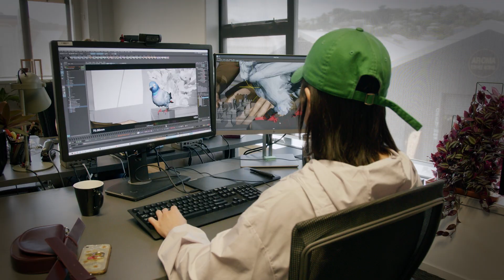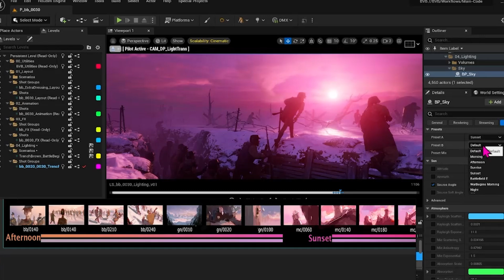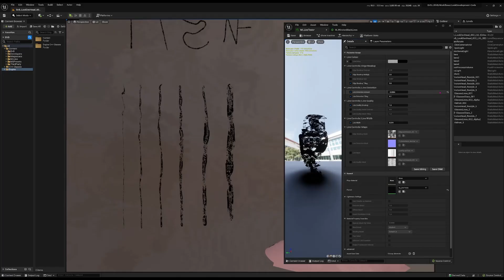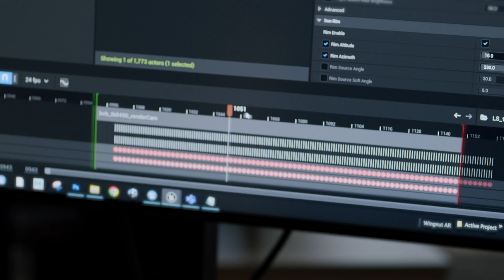Real-time animation using Unreal Engine on ‘War Is Over!’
In this video, we catch up with the teams at Wētā FX and ElectroLeague to explore the creative process behind the making of ‘War Is Over! Inspired by the Music of John & Yoko’.

Discover how Wētā FX and ElectroLeague used Unreal Engine to produce the high-quality animation and stylized look of the anti-war animated short film that won the Academy Award® for Best Animated Short Film.

Want to find out more about producing animation in Unreal Engine?

Animation,